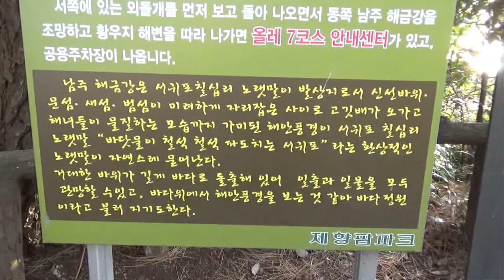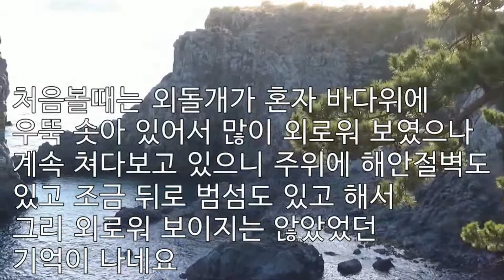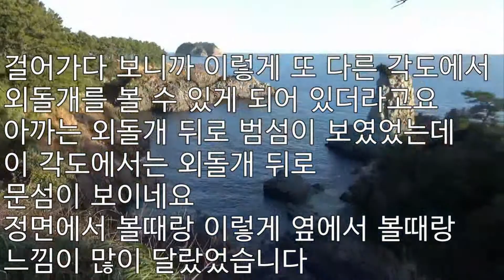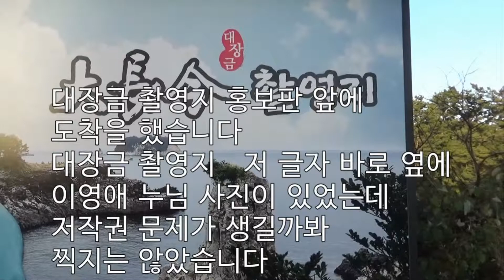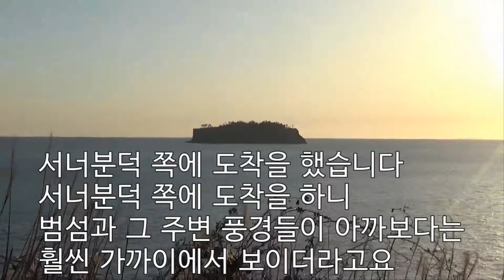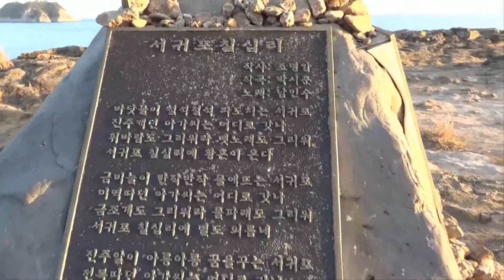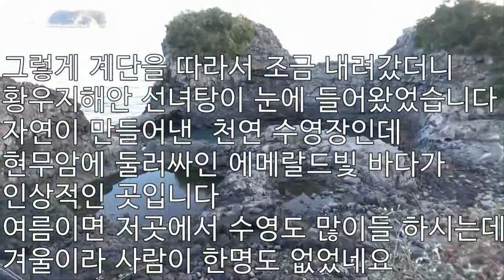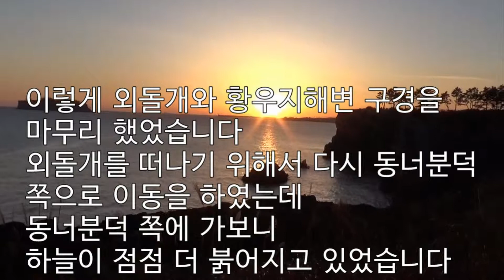외돌개 황우지해변 동너분덕 제주도여행 브이로그 Oedolgae Rock(Filming Site of Dae Jang Geum) Hwangwuji Coast jeju Korea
외돌개 황우지해변 황우지해안 동너분덕 풍광
Oedolgae Rock(Filming Site of Dae Jang Geum) Hwangwuji Coast  jeju island Korea
대장금 촬영지